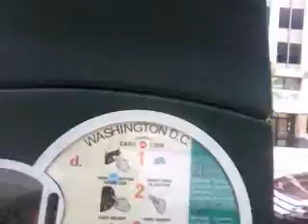Excellent crime research role is uSa!140726sat1040